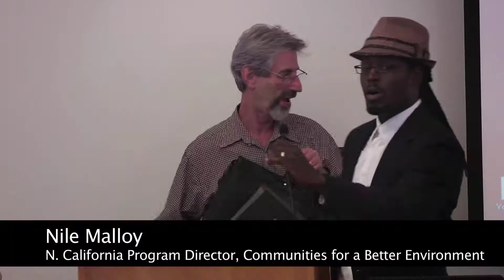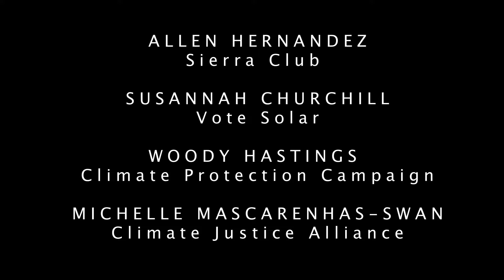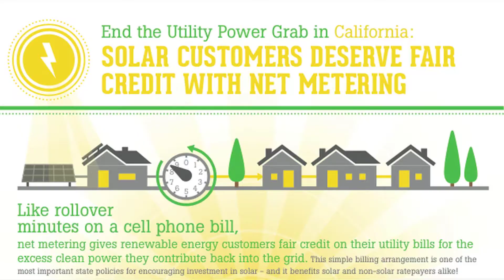Clean Power, Healthy Communities Conference 2013: Organizing to Democratize Energy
From the fourth annual regional conference
of the Local Clean Energy Alliance:

Clean Power, Healthy Communities IV:
Energy Solutions for Community Resilience

at the California Endowment Center
October 17, 2013 in Oakland, California

Afternoon Plenary: Organizing to Democratize Energy

Representatives of game-changing energy campaigns/initiatives explore political strategy and organizing models.

Moderator: Nile Malloy, Northern California Program Director, Communities for a Better Environment

Camera - Raleigh Latham
Editing - Laura Garzon Chica